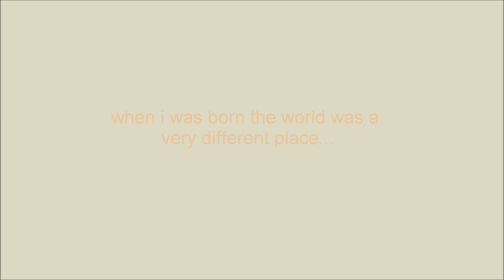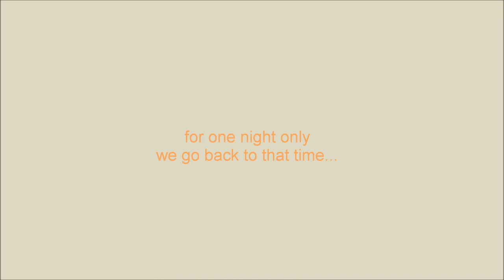a night at the windsock introduction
This is just a short sequence that will probably be used at the start of my live show "A Night At The Windsock" when it finally gets staged.